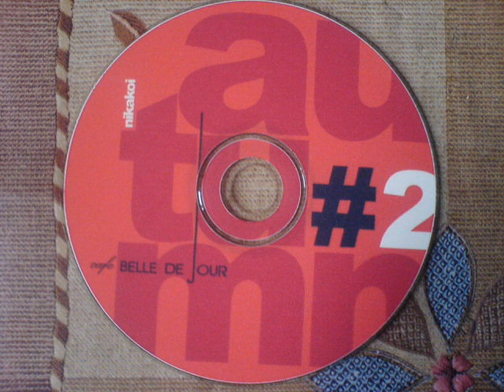Nikakoi - Brodsky Bit